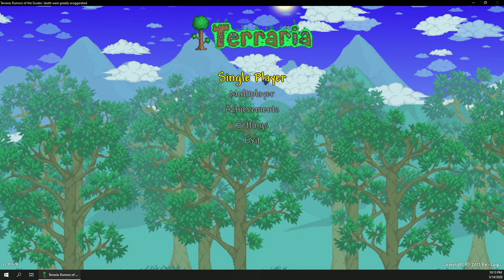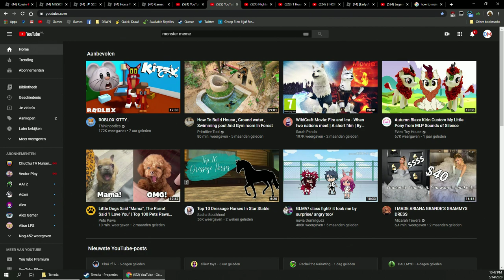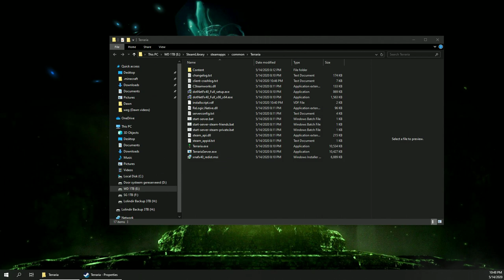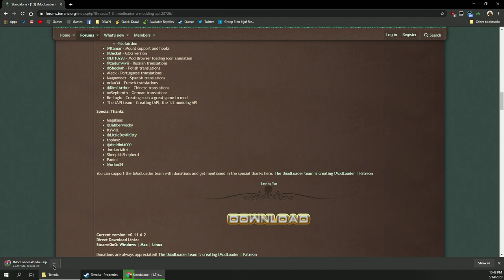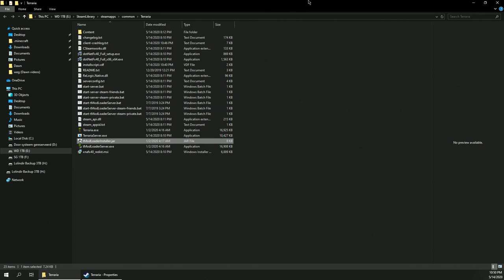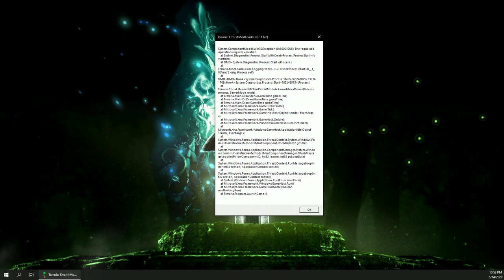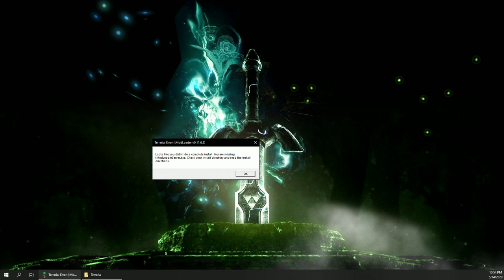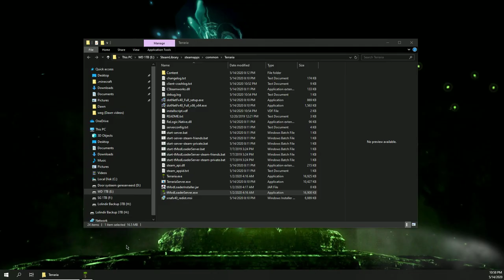The Last Day Of Terraria 1.3 - Ep 1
Hello everyone!
This Is Episode 1 our of many to come!

- Minecraft video's Soon!
- More Roblox!

- A new Surprise game ??